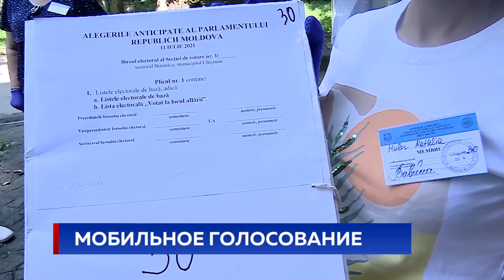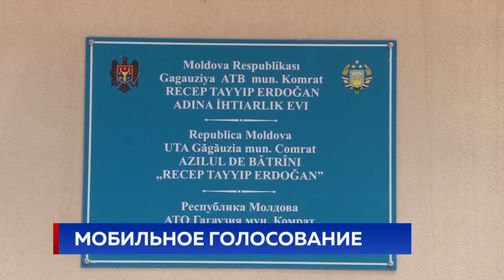Мобильное голосование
Избиратели, которые не смогли прийти на участок, чтобы воспользоваться своим правом голоса,  запросили мобильные урны для голосования. В каждом бюро работала бригада, которая на дому посетила людей, оказавшихся в затруднительном положении. Члены команды были оснащены масками, перчатками и козырьками - мера для предотвращения распространения коронавируса.